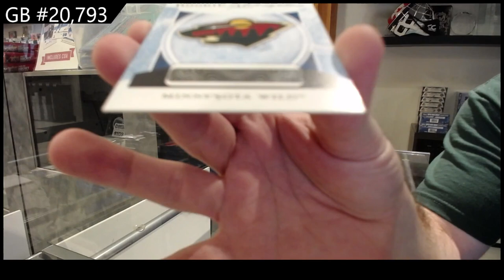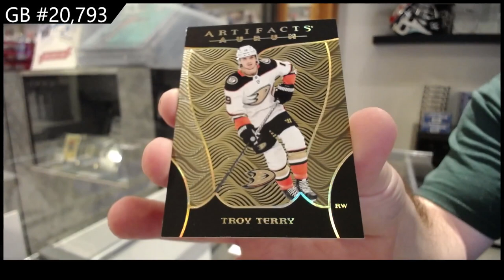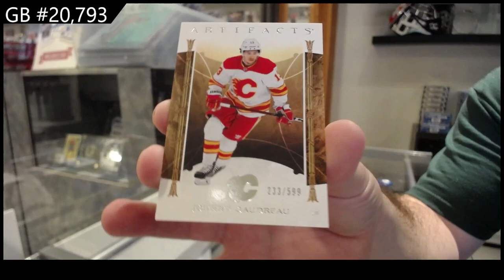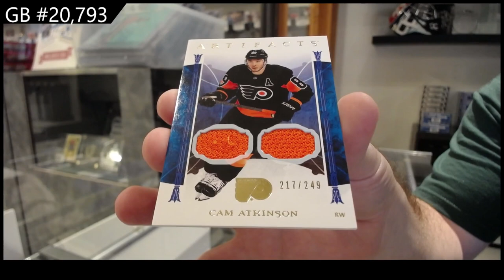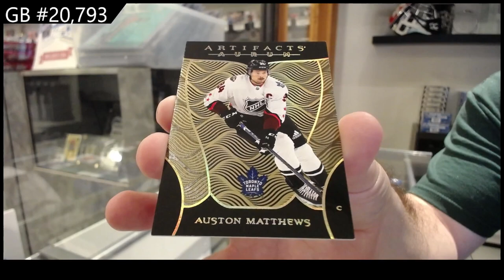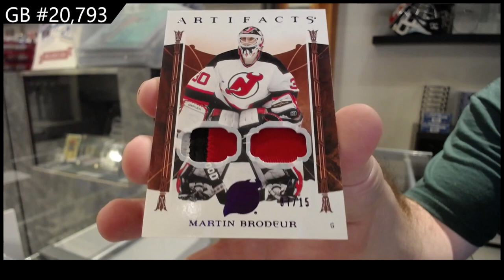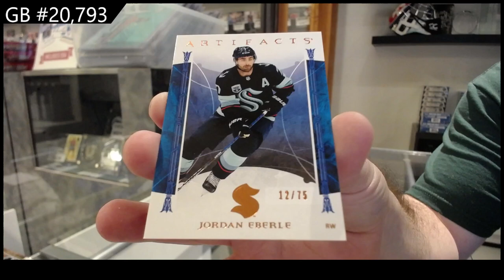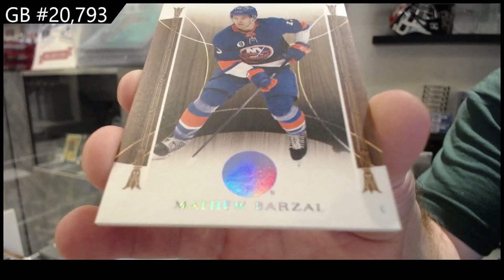2022-23 Upper Deck Artifacts Hockey 5 Box Break - CNC GB #20,793